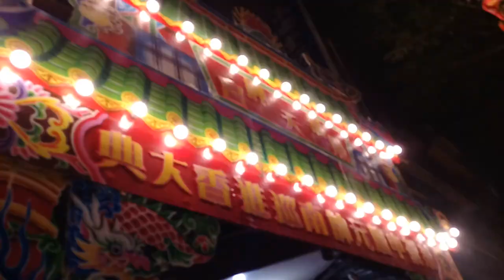107艋舺照天宮中壇元帥南巡進香回駕遶境【三重佛聖宮協興壇-小法團】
三重佛聖宮協興壇-小法團